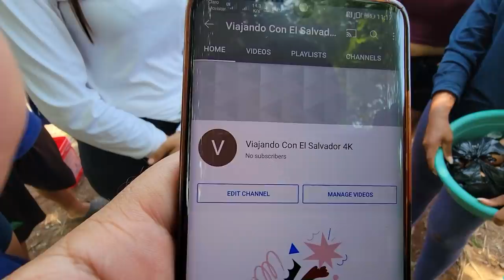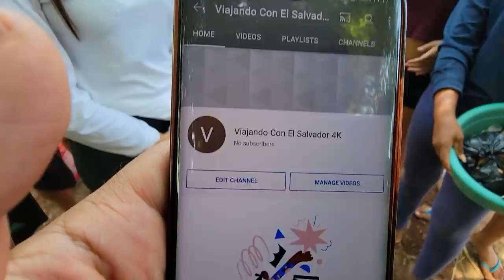Nayeli ya quiere que vean los videos de Puerto Vallarta por esta razón. Parte 5